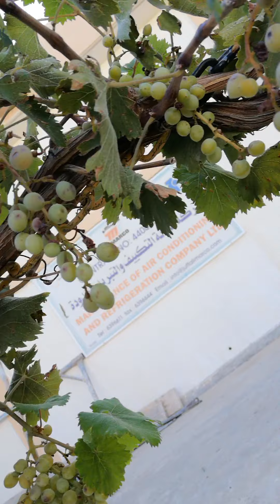Vlog #53 Green grapes thompson seedless